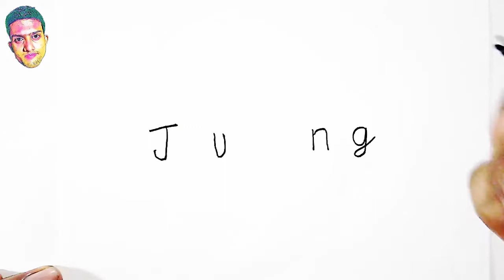BTS, How to Turn word JUNG into Jungkook Drawing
In this videos I Showed How to Turn word JUNG into Jungkook Drawing

bts funny moments,bts jungkook,bts crackheads,run bts,bts in the soop,bts bon voyage 4,bts memories 2018 disc 1,bts fanmeet,bts crazy